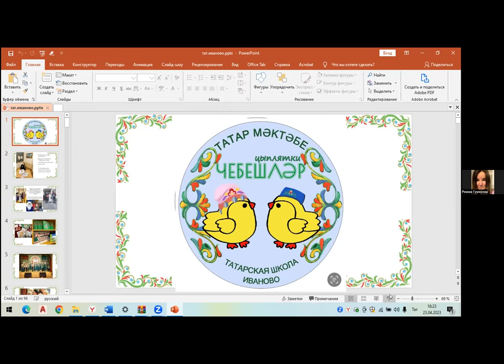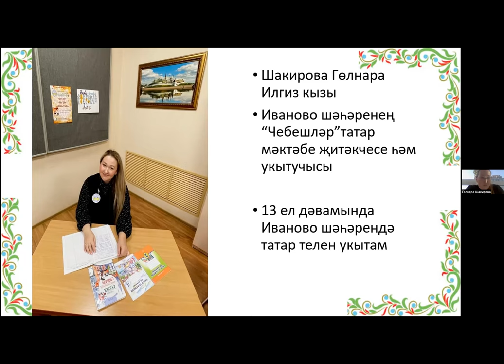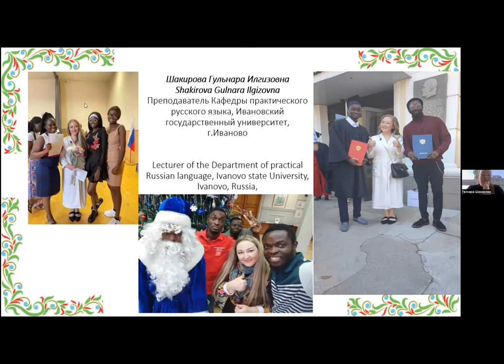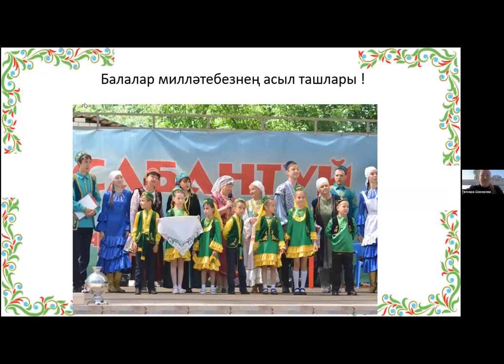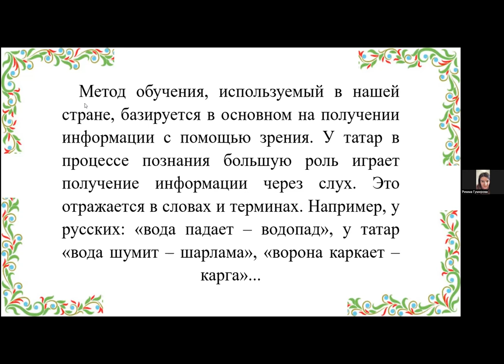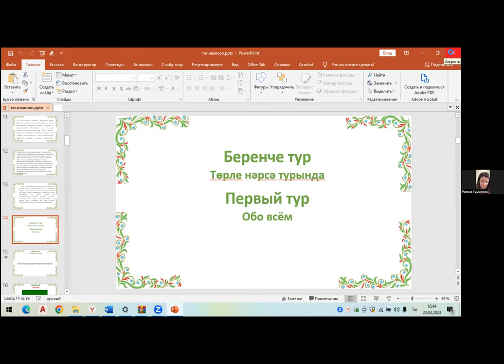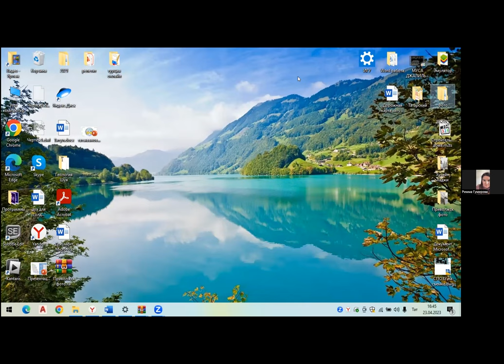Гөлнара Шакирова "Полилингвистика. Татар телен өйрәнүнең стимуллары"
Татар порталлары берлеге очрашуы (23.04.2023)
Тема: Татар телендә урта һәм югары белем

Гөлнара Шакирова, Иваново